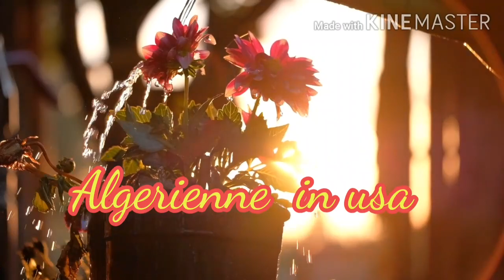HALLOWEEN 🎃2020#Dilworth park event & annimation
Halloween # 2020 Philadelphia# Dilworth# park# and love park

halloween 2020#animation
halloween party 2020
Dilworth Park philadelphia# halloween party 2020
halloween just dance 2020 #
halloween 2020 at the party place#
تيزي_وزو#الجزائر# وهران#بومرداس#البويرة#كندا#فرنسا#روتين#المغرب#
تونس#مصر#maroc#tunusi#egypt